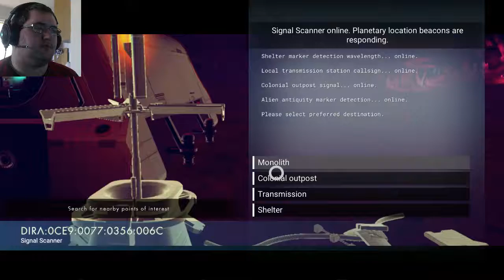THE MOST COLOURFUL MOON | Man's Sky #2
Raise the banners and march on Athreos Army! Today in No Man's sky we explore the most colourful moon's surface!